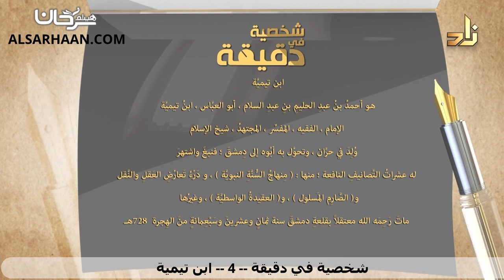93/04 🇸🇦 تعرف على أعلام الأمة في دقيقة: ابن تيمية.